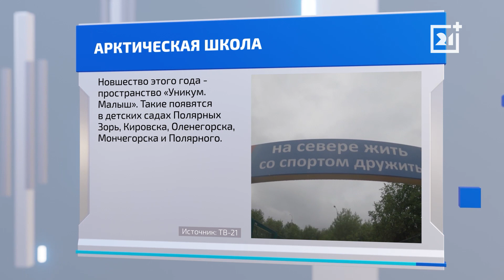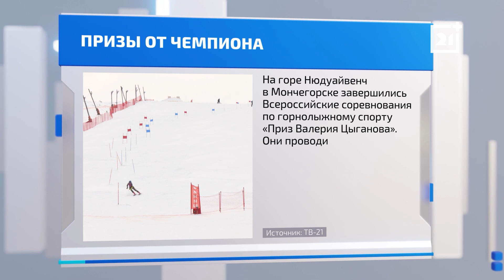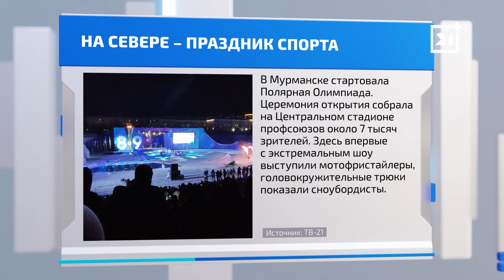ТВ-21 рассказывает о позитивной жизни региона. Часть 154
Проект ПОЗИТИВНО — обо всем, что делает нашу жизнь лучше! Хорошие новости, интересные события, рассказы о повседневном и, может быть, не всегда заметном труде наших земляков с активной жизненной позицией: благоустройство городов, помощь старикам и детям, забота о животных и природе, творческие и спортивные проекты. Многие волонтерские программы поддерживаются промышленными предприятиями области, государственными структурами или благотворительными фондами. Эта созидательная партнерская деятельность тоже в центре внимания проекта ПОЗИТИВНО.